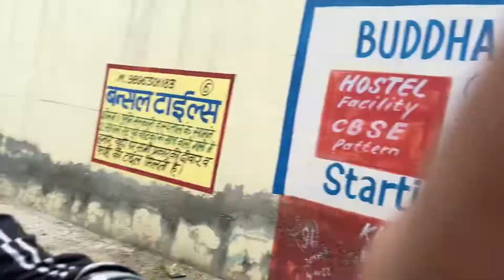RAKSHA BANDHAN VLOG !!| Bhai - Bhen ka pyaar | 1 lakh rupees !!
Happy Raksha bandhan to uu all !!